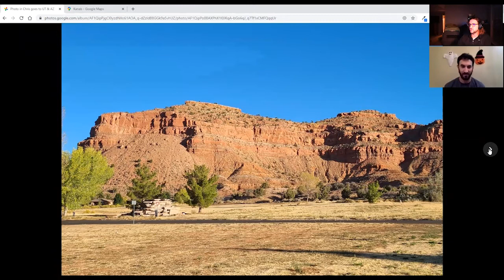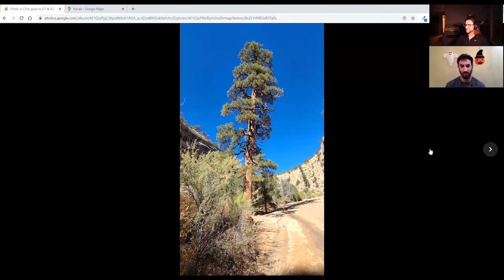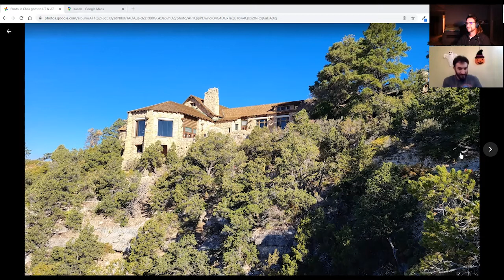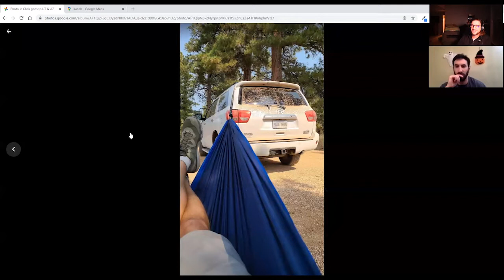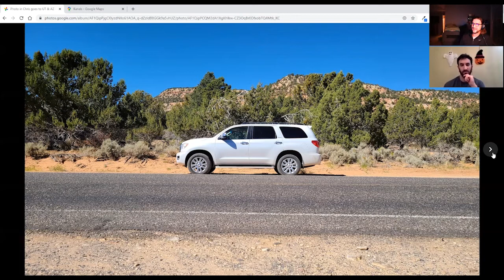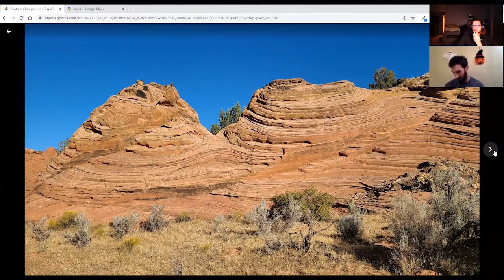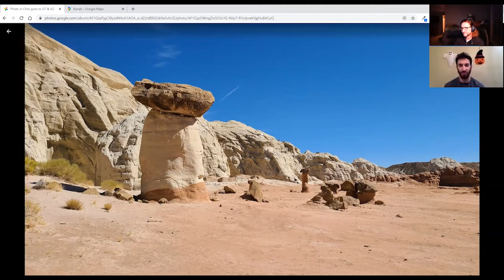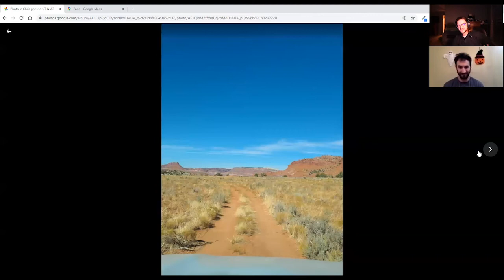Hummer EV & Utah Trip Off The Road Again Episode 41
Ross & Chris discuss the Hummer EV launch. Also discussed on the show are the results from the Rebelle Rally. Congratulations to Emme Hall, Rebeccas Donaghe, Lyn Woodward, and Sedona Blinson and their finishes.

Chris regals Ross with tales of Southern Utah and the Grand Canyon. He traveled to Bryce Canyon National Park, Grand Canyon National Park, the Coral Pink Sand Dunes State Park, and the Grand Staircase Escalante National Monument.